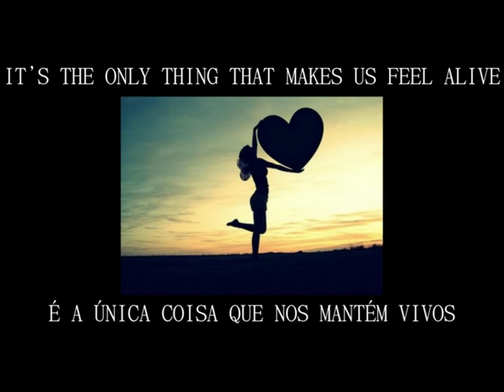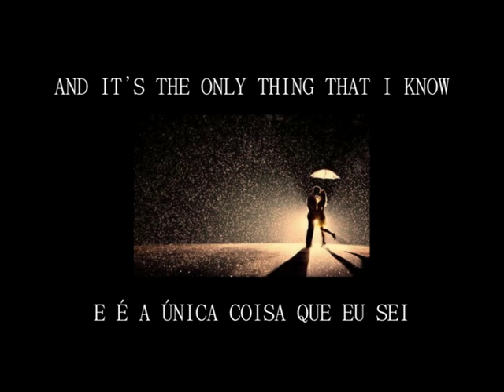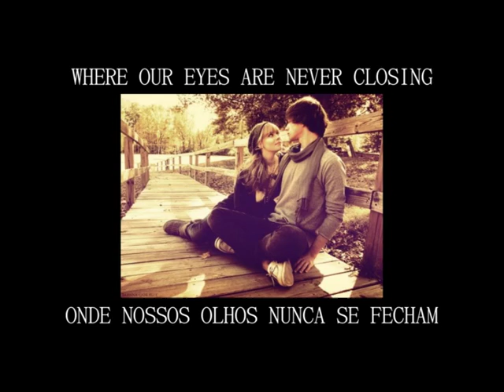Photograph - Lyrics e Tradução!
Photograph by Ed Sheeran!